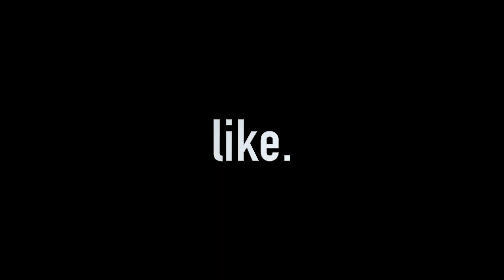2 FREAKS GO ON A BLIND DATE !💦👅😍 (I get set on a BLIND DATE with KISWAH’S BLOOD COUSIN!😱)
GO SUB TO THOSE CHANNELS ABOVE

SOCIALS COMIG SOON